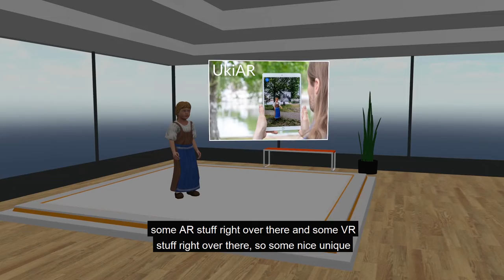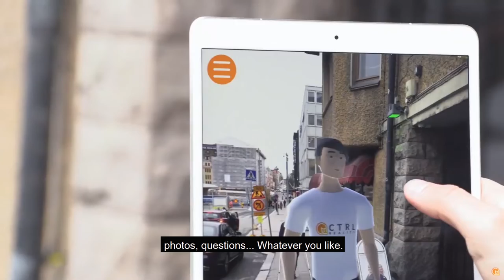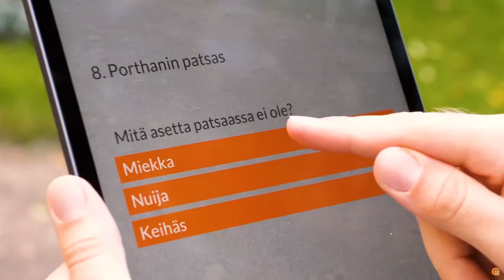Match XR 2021 | Showcasing CTRL Reality's lounge in AltspaceVR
Pre-recorded interview
Frans Enala, Sales and Marketing Manager at CTRL Reality
Showcasing CTRL Reality's lounge in AltspaceVR